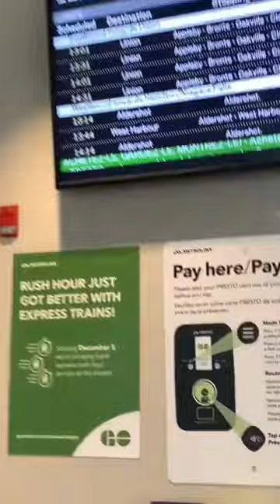A day in life of an international student 🇨🇦❤️ | George brown college 🏛️ | Toronto 🌆